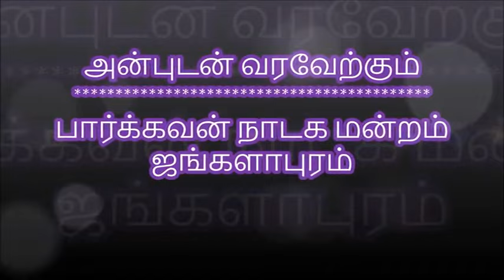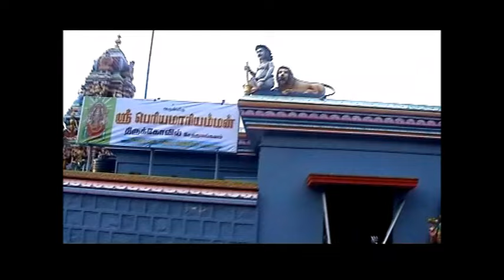SIVAJIKANNAN In PULIVETTAI